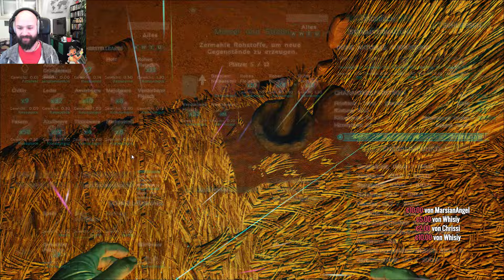Ark - The Island LPT #05 "Wer hat den Prügel?" (let's play, german, deutsch) Survival Evolved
Dinos! Es geht los, Helmholm und ich machen die neue Ark Map "The Island" unsicher. Wir haben schon 200 Stunden Ark hinter uns,  das ist aber ein Jahr her, deswegen fangen ganz neu an und freuen uns auf neue Dinos, Lachen, Weinen, Liebe und Hass! Und Kacke! Es wird ein Träumchen!

Zur FFK:
Youtube bietet leider keinen sinnvollen Jugendschutz, daher habe ich beschlossen, meine Videos selbst einzustufen. Mit der FFK - der Freiwilligen Franz Kontrolle. Angelehnt an USK und FSK gibt es also ab jetzt LOGOS vor meinen Videos, die ich für Erwachsene produziere. Liebe Eltern, bitte guckt diese Videos alleine und erklärt euren Kindern, dass das nichts für sie ist - das meine ich tatsächlich sehr ernst. Vielen Dank! Euer Pädagogenfranz

Mein Kram:
Grafikkarte - GTX 970